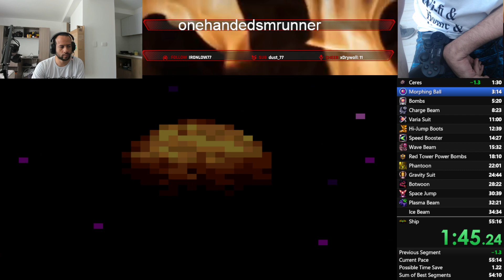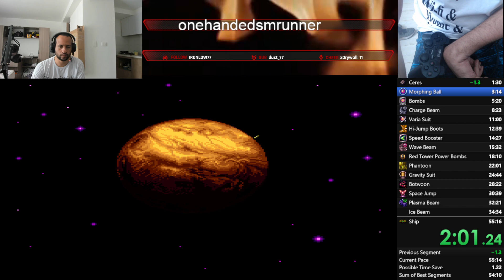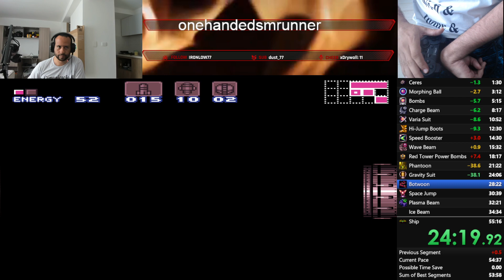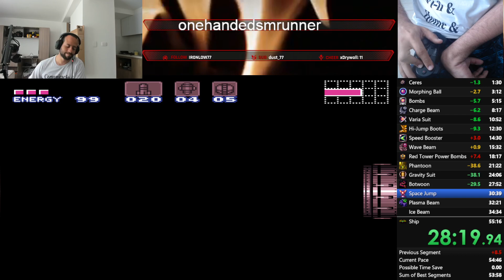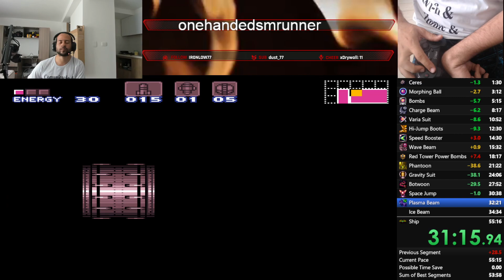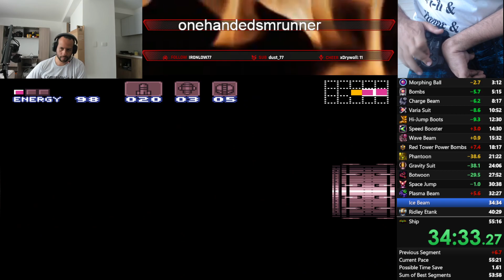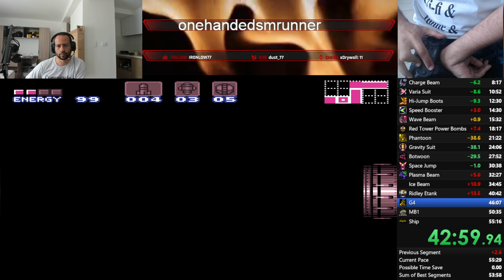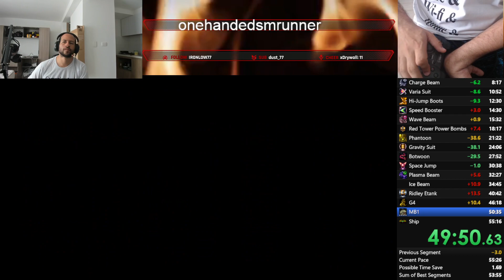Super Metroid Onehanded - Any% KPDR - Nice warm up run i guess!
This run was SO FUCKING STUPID!

Lost MY BEST ANY% KPDR RUN EVER TO DRAYGON!

I HATE MARIDIA MAN IT IS SO STUPID!